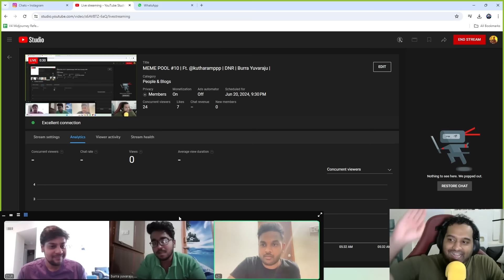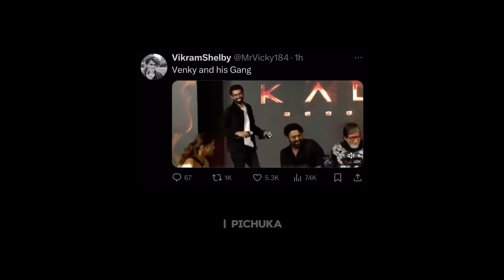KALKI CINEMAKI MANAME PROMOTIONS CHEYAALI RA..!!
PROMOTION HOGAYA..

Andaruu noone petkondi..neel taagandi..baa padukondi..happy ga undandi mowa..